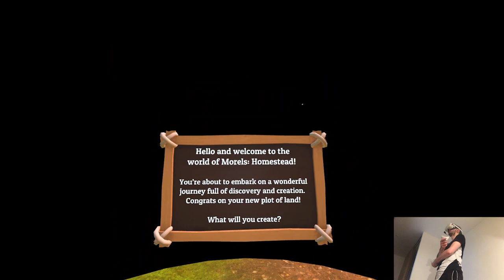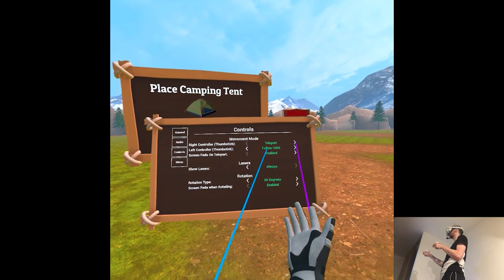OVERVIEW - Morels: Homestead | Part X Gameplay | Oculus/Meta Quest 2 VR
Hi

So that's the Tuesday release, it's already late and y'all know the drill already, time to sleep lol.

0:00 - Intro
1:22 - Gameplay
7:09 - Thoughts

Short PC specs:

i9-9900KS
RTX 2080ti
32GB RAM 3200MHz
2TB SAMSUNG 970 EVO PLUS M.2